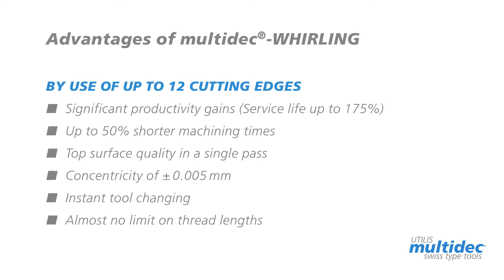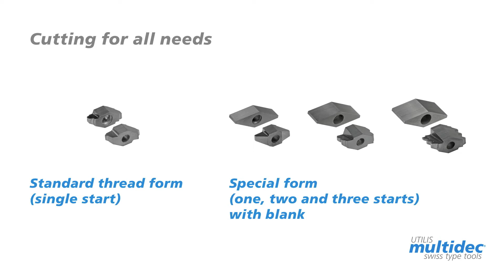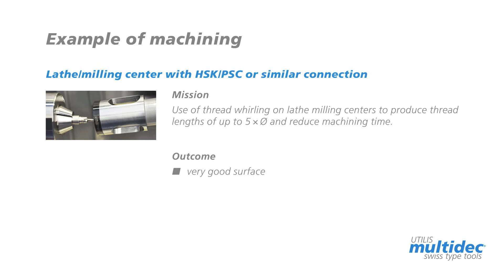ワーリング加工用インサート マルチデック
細長いねじを加工する為の工法としてスレッドワーリング加工があります。山田マシンツールではお客様の加工内容と自動盤にあったミーリングユニットとインサートをあわせてご案内できます。